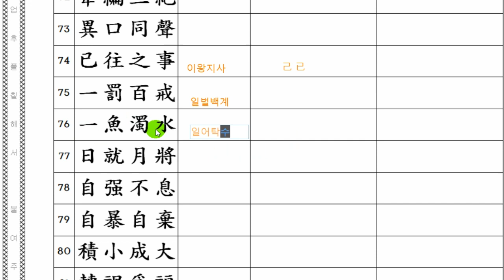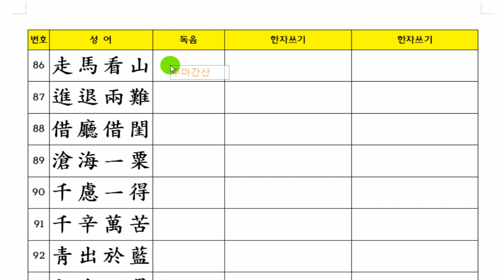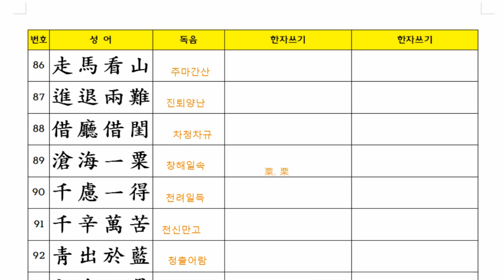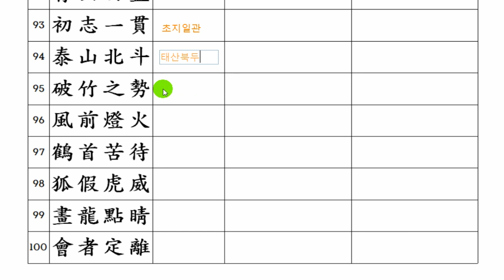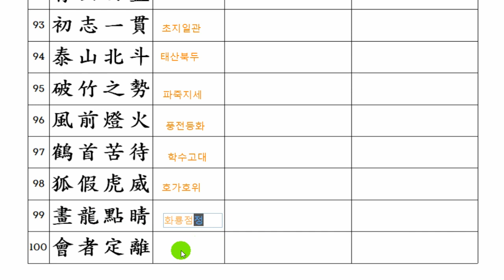성어복습 : 3강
현화고등학교 1학년 학습 자료입니다.